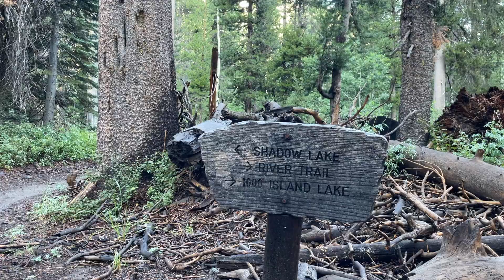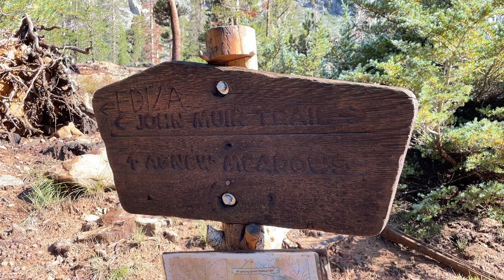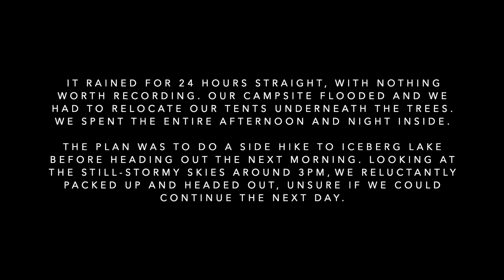EDIZA + THOUSAND ISLAND LAKES | Island boys 🏝️ weather a monsoon | Aug 2022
Daniel and I get caught in one of the most relentless downpours either of us have been in, in the backcountry. Will it ruin our entire trip and have to head back—or will we continue on? Watch to find out!

Thursday, August 4, 2022 - Sunday, August 7, 2022

Music graciously 🙏🏽 provided by the talented Loucent, as well as from Soundstripe:

In order:
’You Broke My Heart’ - Dr. Delight
‘Momentary’ - Loucent
‘Supernatural Sky’ - Dreamlamp